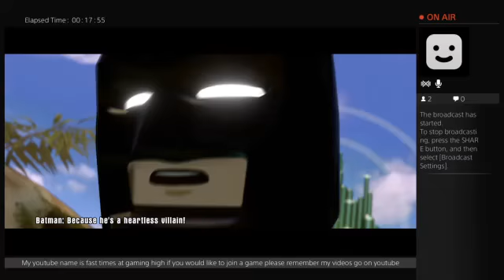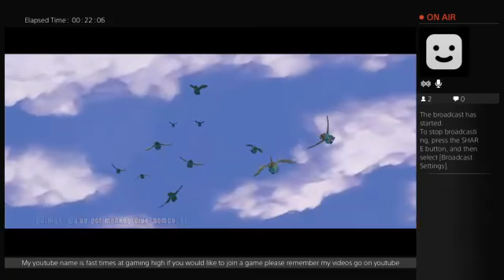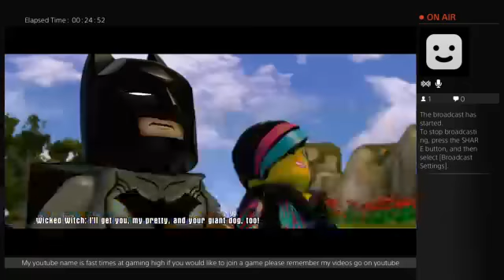lego dimensions (Part 2)